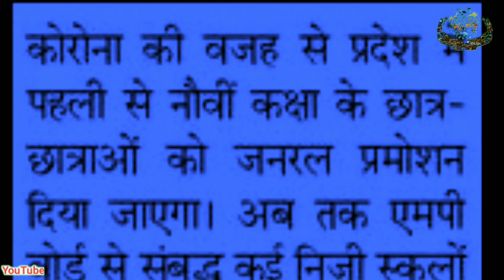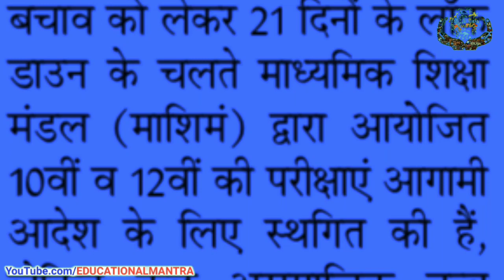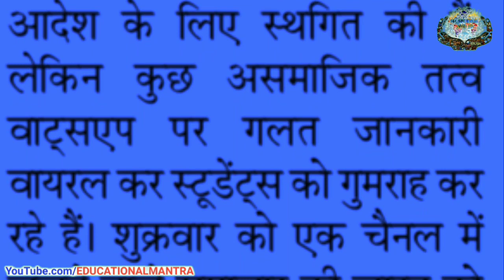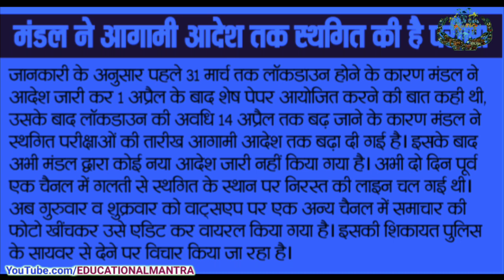10 वी 12 वी में भी जनरल प्रमोशन? | mp board exam news | mp board new update | mp board latest news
10 वी 12 वी में भी जनरल प्रमोशन? | mp board exam news | mp board new update |  mp board latest news

Education Department News: Latest News and Updates
शिक्षा जगत समाचार,
शिक्षा विभाग की हलचल,
शिक्षा विभाग समाचार,
शिक्षा समाचार ताजा,
शैक्षिक खबर,
आज के शैक्षिक समाचार,

EDUCATIONAL MANTRA
एजुकेशनल मंत्रा
Ajay chourasiya
Motivational Mantra
My Mic
My Camera
My Laptop
Best Mobile